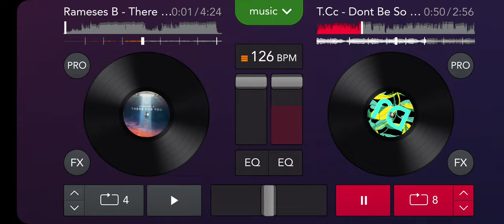alenstino Don't Be So Shy remix